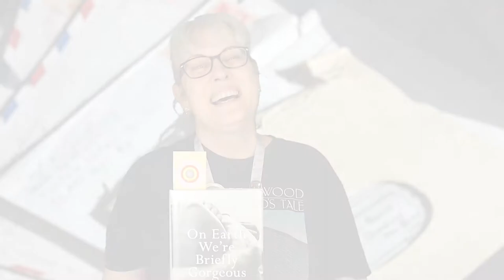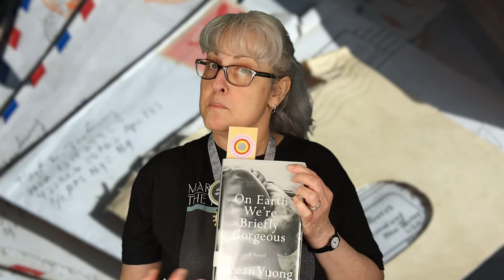Book Bites Trailer: On Earth We're Briefly Gorgeous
In this week's book bites trailer, Shelly from the Adult Circulation desk recommends 'On Earth We're Briefly Gorgeous' by Ocean Vuong. This book is written as a letter from a Vietnamese son to his illiterate mother. It explores the family's complicated past to empower a stronger future.